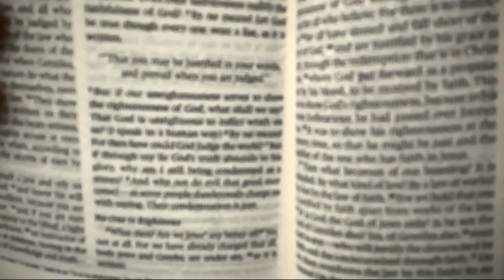Reading the Bible. Romans Chapters 1, 2 and 3. A valuable life lesson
Here we are, learning and reading the bible, so we can take in the truth and lessons through stories and lessons written by many writers across different lives and time. In today's video, we read Romans chapters 1, 2 and 3, where we learn lessons from Paul about righteousness of God and our human nature to sin (by breaking the law and committing sins such as; Adultery, Idolatry, Thievery etc..)

Our lesson is to have faith on the Lord our Savior, Jesus Christ, for he has died for our sins and it makes us righteous in the eyes of God.

Please understand that this is my reading and understanding of the Bible, and I encourage you to read it for yourself, because we have different understandings and you can understand the word of God for yourself.

A young man seeking God for his glory! Amen